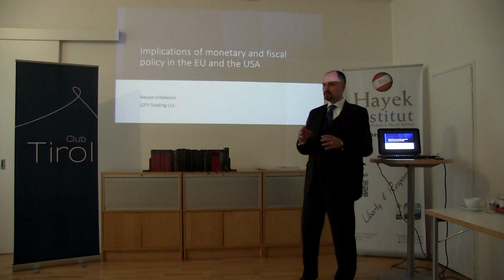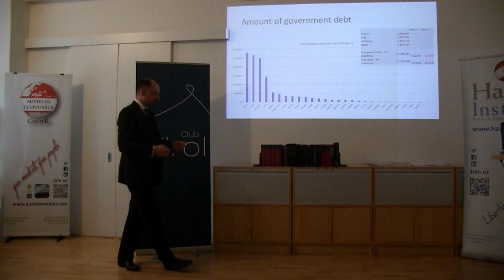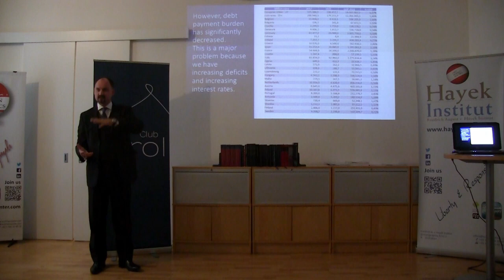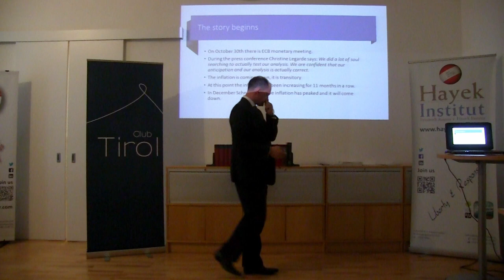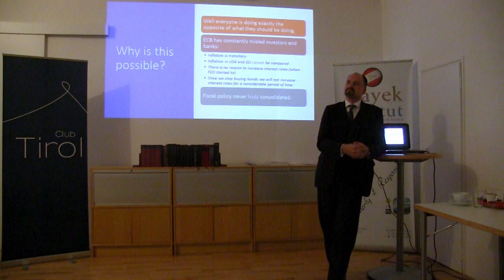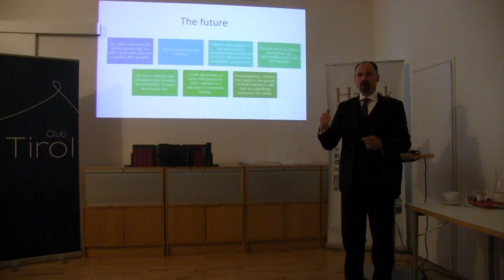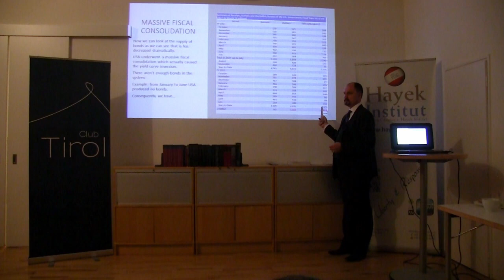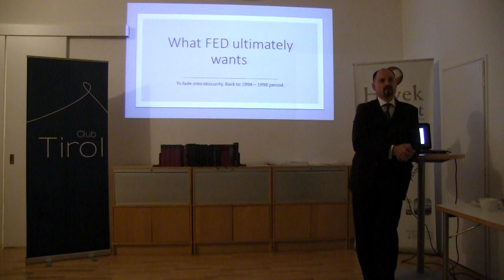How to short a country by Dr. Neven Vidaković - predavanje u Hayek institutu - 19.09.2022. #32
*** Video je isključivo u edukativnu i informativnu svrhu te ne predstavlja investicijski savjet niti poziv na kupnju/prodaju bilo koje vrijednosnice.

** Stavovi i komentari izneseni u izlaganju viđenja stanja ekonomije i tržišta, kao i budućih kretanja ne odražavaju nužno stajališta kompanije Trading Club.

obveznice, trading, Trading Club, ECB, futures ugovori, državne obveznice, kamatna stopa, krivulja prinosa, inflacija, kretanja u ekonomiji